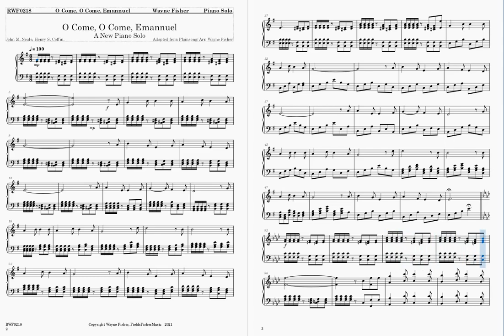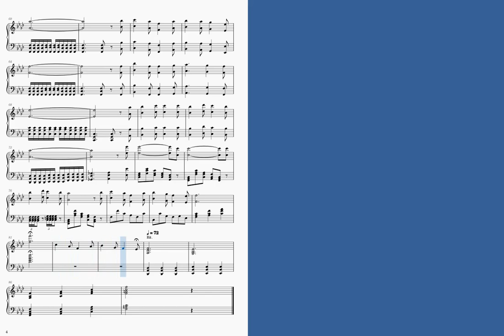O Come, O Come, Emmanuel Piano